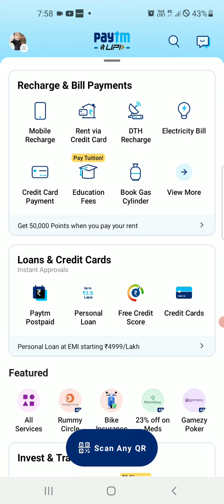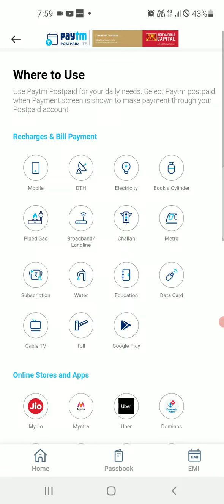paytam se loan apply kase kare l how to apply paytam l paytam aap 2022 l paytm pospaid kiya hai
paytam se loan kase le l how to paytm pospaid l paytam aap l paytam se loan kaise apply kare